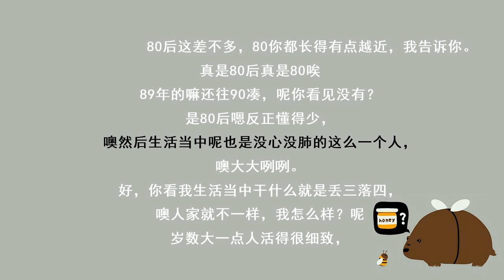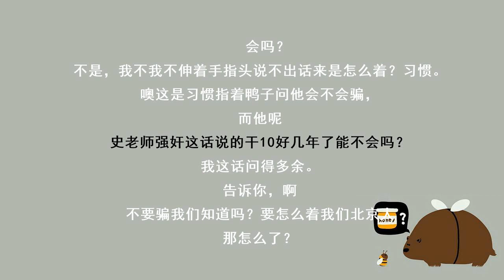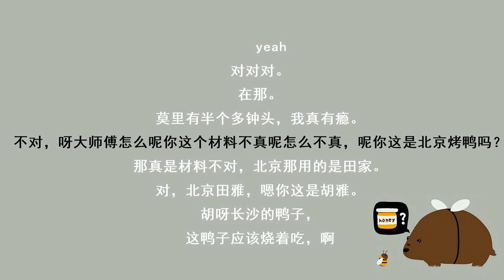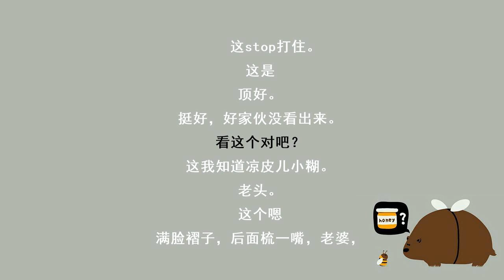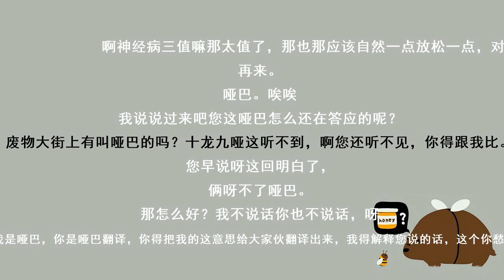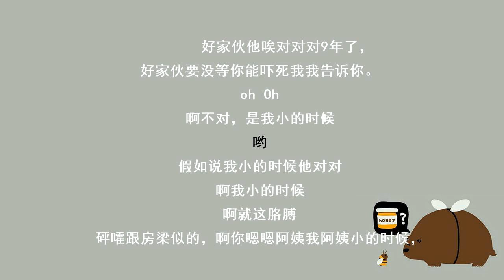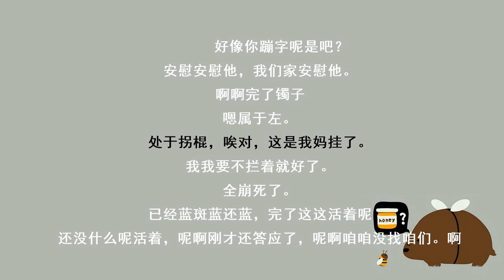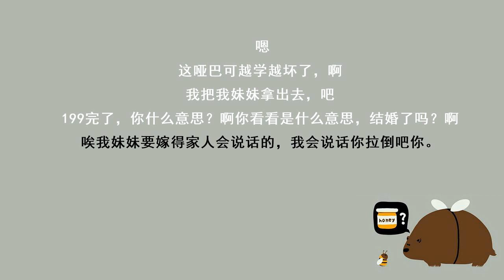《学哑语》 孔云龙 史爱东